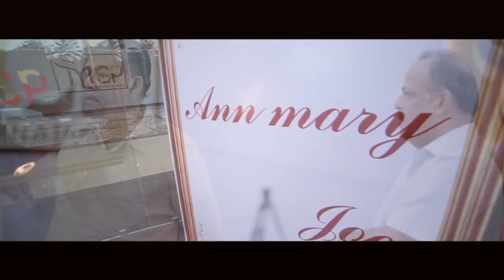Annmary & Joe Betrothal, Cochin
Joe Alapatt and Annmary Davis gets hitched!